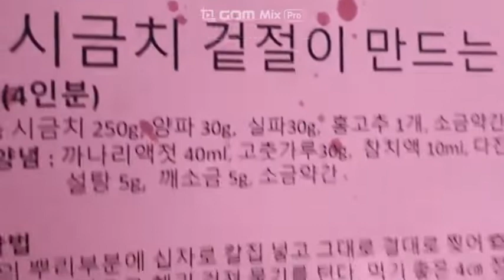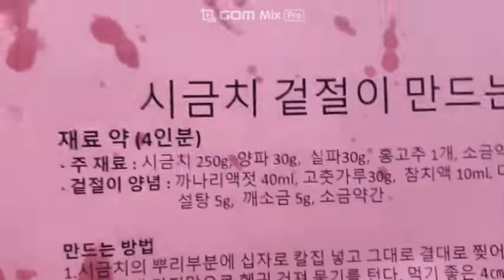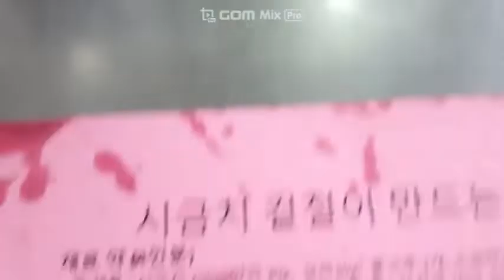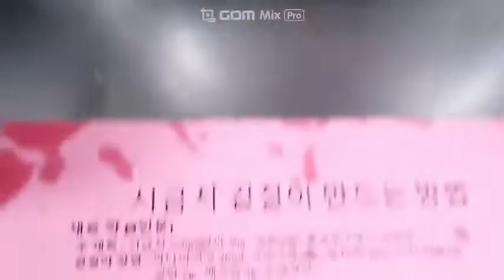🥬🥬시금치 샐러드 업장용과 가정용 레스피와 만드는 방법 Spinach Salad Shop and Home Making Ricipe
시금치 샐러드 업장용과 가정용 레스피와 만드는 방법, korean Style  Spinach Salad Shop and Home Making Ricipe 즉석으로 만들어내는 시금치 샐러드 한국식 이권복 Master Chef

           2008년 우리돼지 요리경연대회 대상

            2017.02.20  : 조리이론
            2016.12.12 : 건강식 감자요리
            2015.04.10 : 황금알을 낳는 소스
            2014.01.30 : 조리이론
            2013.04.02 : Master Cuisine 양식조리기능사/산업기사 실기
            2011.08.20 : 황금알을 낳는 소스
            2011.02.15 : 조리이론 호텔 외식 실무
           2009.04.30  : 메뉴와 디자인 푸드스타일링
           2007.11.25 : 메뉴 플래닝 Menu Planning